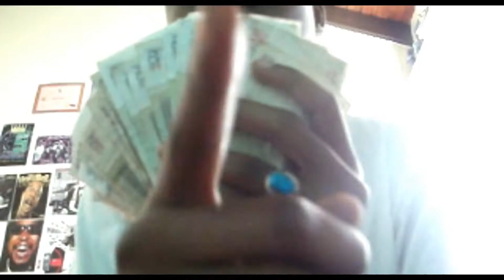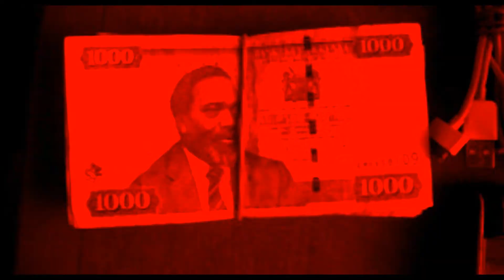Bonafide - Gwop Squad Anthem (Promo. Only)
Produced by: MG Productions
Directed by: Bonafide Motion Pictures
Executive Producer: Evans Angugo